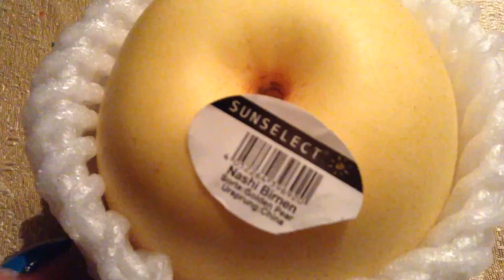Cómo es una pera en Alemania , es redonda jajajaja